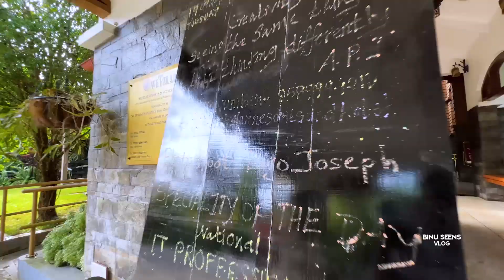MATERNITY VLOG I BINU SEENS VLOG I LIJU & BINY